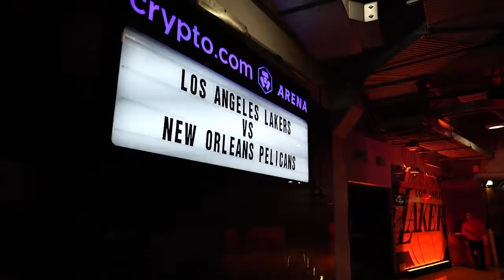Hosting “Pelicans Live”, New Orleans Pelicans Shows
“Signature Wins” for the New Orleans Pelicans to beat the Lakers twice in one week! Both Teams are battling for a Play-in game and a shot a the Postseason. Lebron James scored 77 points in 2 games and it wasn’t enough against the young Pelicans. What a miraculous story New Orleans is after a 1-12 start and no Zion Williamson all season. The team has bought in to Coach Willie Green’s defensive philosophy and added sharpshooter CJ McCollom at the trade deadline and you’re looking at the best turnaround in the league!